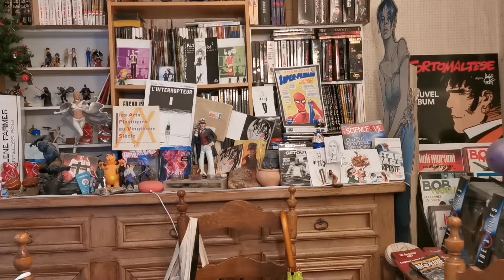Joyeux Anniversaire, Alexis !!!! 🤓😇😎😄😘😘😘😘 !!!!!!!!!!!!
KOAHA-E ! 🤓😘😘 !
Aujourd'hui, c'est l'anniversaire de mon disciple Alexis !! 🤓😇😎😄 !
Alors, joyeux anniversaire à Alèksi, en chantant... en Muvyâ ! 😄😘 !!!

Koaha-e, Alèksi !! 😄😘😘😘 !
A lòl-e gòl mastik-e ! 🎂 !!!
KOAHA-E ! 🙂 !!

Et, j'y publierai, en outre, une BD de ma création en lecture libre en exclusivité pour les tipeurs tout les mois en récompense des tips mensuels ! 🙂 😉 !!!

... Et, on pourra utiliser ses tips pour acquérir une de mes BD ou une autre de mes créations ! 🙂 !!

... Et, on peut, par ailleurs, commander des impressions Art Linéaire et autres créations khrisléistes, sur ma boutique The Art of Khris-Léo :

P.S. : Et, on peut également me soutenir gratuitement en regardant des pubs sur ma page uTip :

Je suis payé quand les gens regardent des pubs.